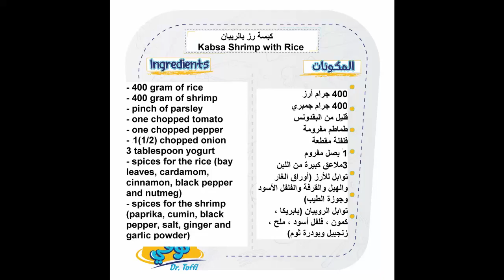Shrimp Kabsa ( Rice with Shrimp and Vegetables)... كبسة الروبيان ( على الطريقة البصراوية)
Kabsa of the Shrimp is one of the most famous Arab oriental dishes, especially in the Arab Gulf countries. The Kabsa itself is a dish that mainly consists of basmati rice,  spices, and some vegetables, in addition to the protein that can be fish, chicken or meat, and in this video, we will talk about the ingredients and method of preparing a Kabsa of Shrimp.

كبسة الروبيان من أشهر الأطباق العربية الشرقية خاصة في دول الخليج العربي. الكبسة نفسها عبارة عن طبق يتكون بشكل رئيسي من أرز بسمتي والتوابل وبعض الخضروات ، بالإضافة إلى البروتين الذي يمكن أن يكون سمكًا أو دجاجًا أو لحمًا ، وفي هذا الفيديو ، سنتحدث عن مكونات وطريقة إعداد الكبسة الروبيان.